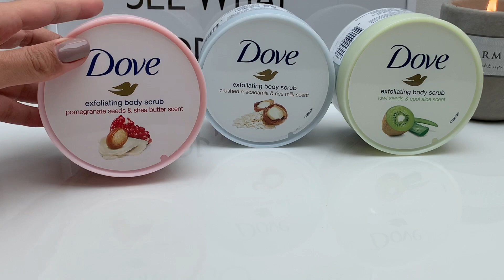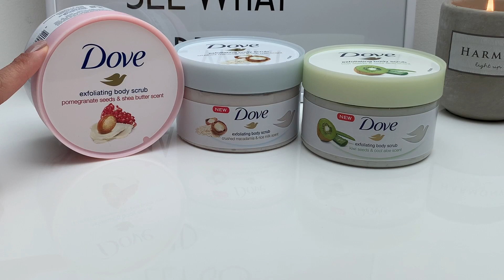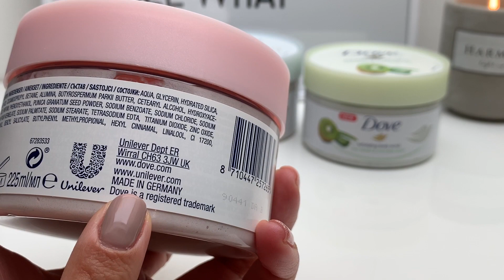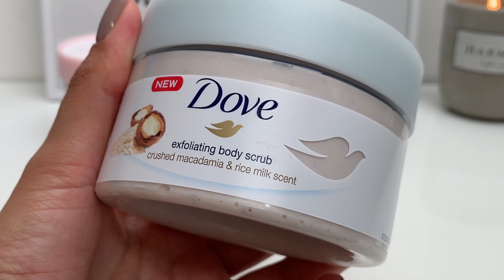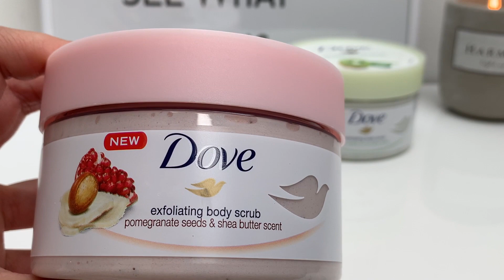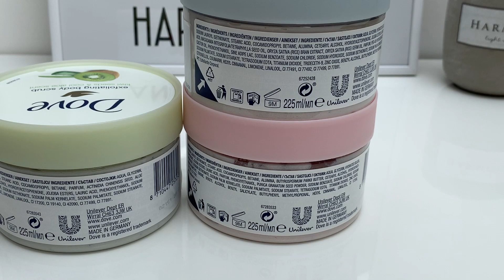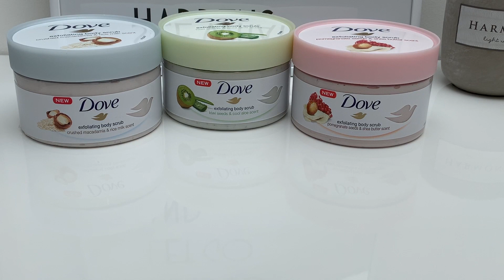Бюджетный пилинг-скраб для тела, купить Dove или потратиться на более дорогой уход?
Привет, спасибо, что зашли ко мне в гости😍
1. Питательный Dove Exfoliating Body Scrub Crushed Macadamia & Rice Milk
2. Смягчающий Dove Exfoliating Body Scrub Kiwi Seeds & Cool Aloe
3. Лечебный Dove Exfoliating Body Scrub Pomegranate Seeds & Shea Butter